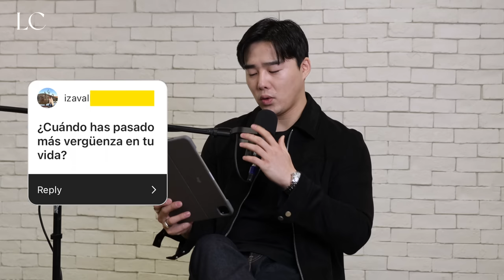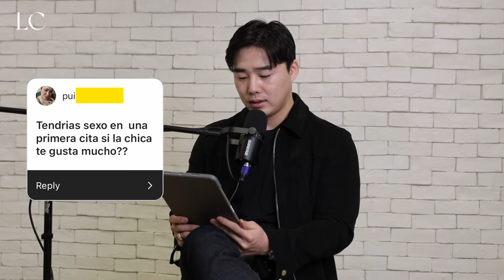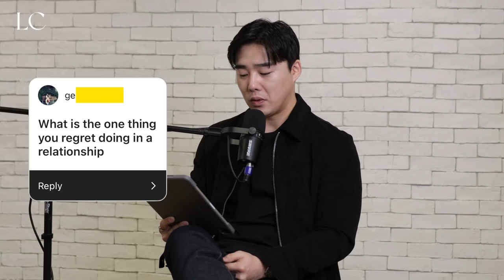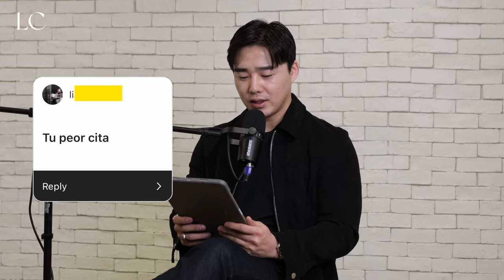"Quien es Mejor en Cama Coreanas o Latinas?" | Preguntas Incomodas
Aqui respondo a sus preguntas incomodas!
Todo lo que digo en este video viene de mi propia experiencia
asi que nada de tomarlo mal! 💛